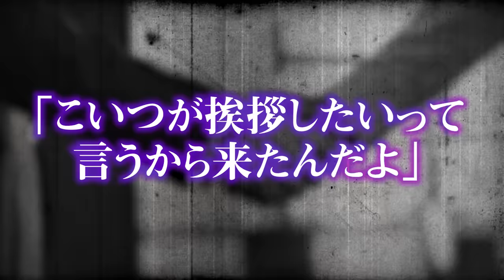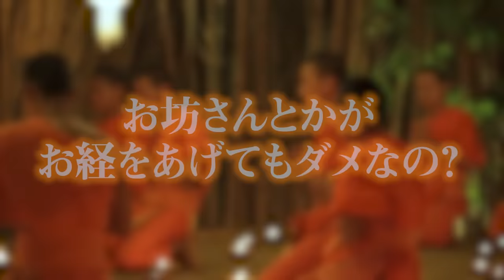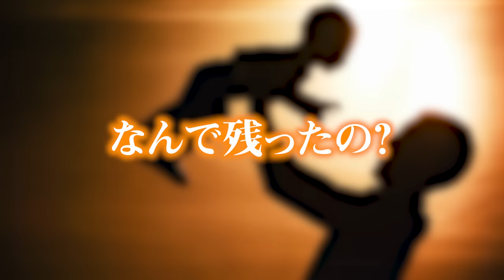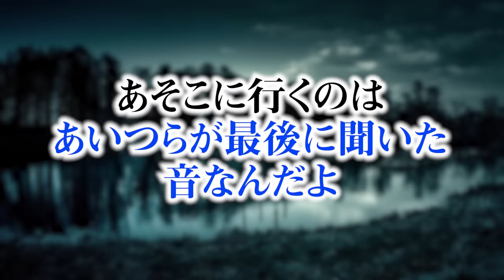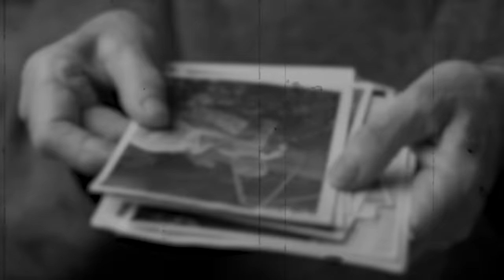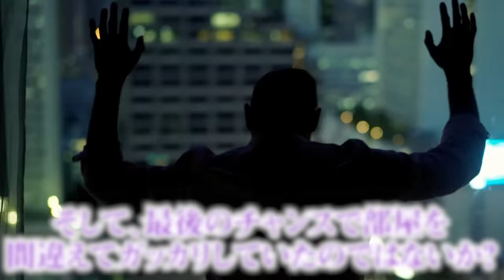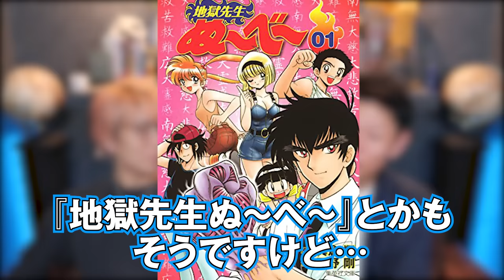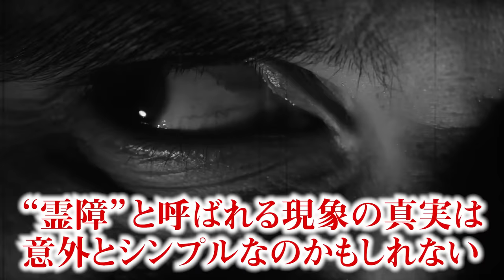死後の世界がついに判明。幽霊のインタビュー内容がヤバすぎる…【 都市伝説 島田秀平 幽霊 インタビュー 心霊 】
島田秀平さんのチャンネルについてはこちら！

■動画概要
島田秀平さんが実際に聞いた、死後の世界がどうなっているのか
幽霊に実際にインタビューした話。
幽霊が語る「上がる」というのは一体…
身近な所で起きる心霊現象の正体とは。

▼SNS
◎コヤッキースタジオ公式

 都市伝説 島田秀平 幽霊 インタビュー 心霊